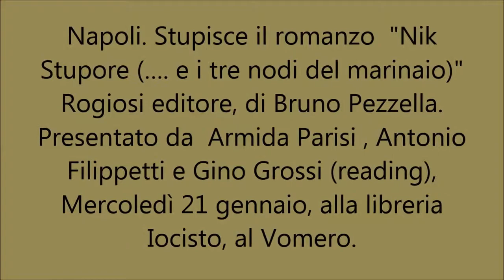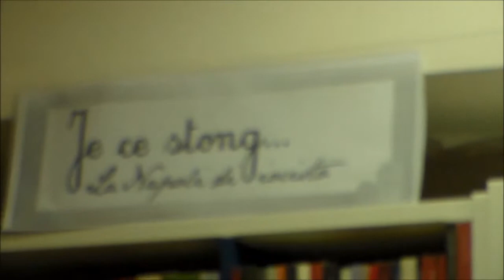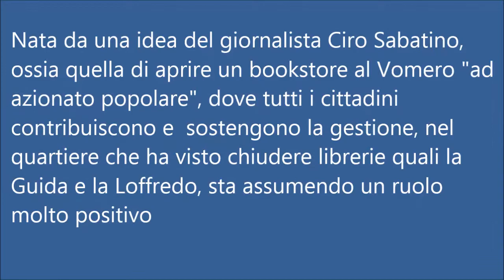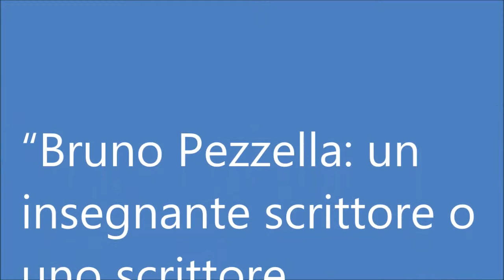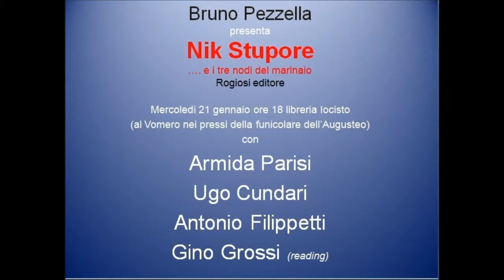Napoli Stupisce il romanzo Nik Stupore … e i tre nodi del marinaio Rogiosi editore, di Bruno Pezz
Napoli. Stupisce il romanzo  Nik Stupore (…. e i tre nodi del marinaio) Rogiosi editore, di Bruno Pezzella. Presentato da  Armida Parisi , Antonio Filippetti e Gino Grossi (reading), Mercoledì 21 gennaio, alla libreria Iocisto, al Vomero.